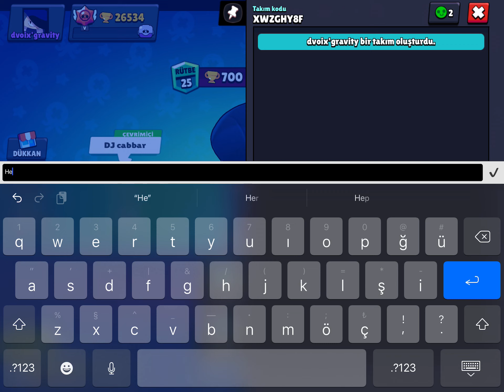HIZLI SİLAHŞÖR EDGAR ALDIM✌🏻😎|Brawl Stars